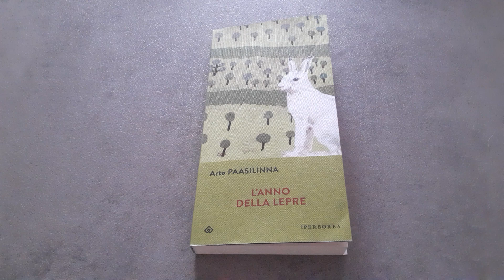Libro L'anno della lepre di Arto Paasilinna - Recensione Libro